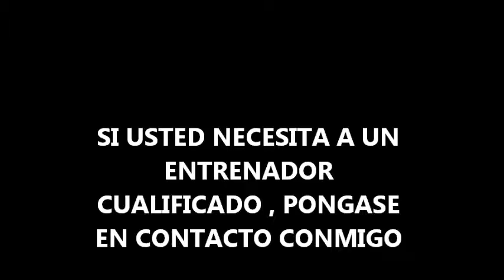ENTRENADOR Y PREPARADOR DE CULTURISMO EN MADRID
Soy Rodrigo Bermejo, entrenador personal titulado, entrenador nacional titulado, de fitness y musculación, con más de 22 años de experiencia en el deporte del fitness y ex competidor de culturismo con gran experiencia. Con formaciones tituladas y acreditadas, en nutrición y dietética y nutrición deportiva.

Todos los asesoramientos presenciales o de forma online (de fitness y culturismo natural) se realizaran siempre de forma personal y adecuada a las necesidades específicas, que cada persona desea conseguir o mejorar: bajar de peso, ganar masa muscular, marcar los abdominales, definir el cuerpo, ganar musculo y forma, reducir volumen, o simplemente ponerse en forma.

MAS INFORMACION Y LA FORMA DE CONTACTO CON EL ENTRENADOR PERSONAL RODRIGO BERMEJO , EN ESTA DIRECCION ELECTRONICA DE SU PAGINA WEB , MUCHAS GRACIAS

Para mas información sobre servicios ofrecidos de entrenador personal, por favor visita mi pagina web - o mi - blog. En ambos sitios puedes ponerte en contacto conmigo. Te atenderé lo antes que me sea posible, Un saludo y gracias por su atención.